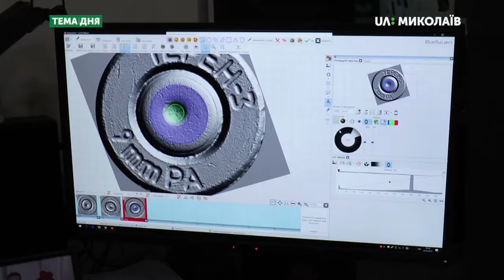Місячник добровільної здачі зброї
У період з 1 по 30 жовтня 2019 року в Миколаївській області, як і по всій Україні, проводився місячник добровільної здачі зброї, метою якого є надання можливості громадянам здати до поліції незареєстровану вогнепальну зброю, спеціальні засоби самооборони, боєприпаси та вибухові матеріали. Які результати місячника добровільної здачі зброї? Чи дійсно в цей період громадяни здають більше зброї, ніж в інший час? Як такі заходи допомагають знизити рівень злочинності? – про це в програмі «Тема дня» 1 листопада 2019 року
Гість – Олександр Кормілін, старший інспектор Заводського відділу поліції Головного управління Національної поліції в Миколаївській області